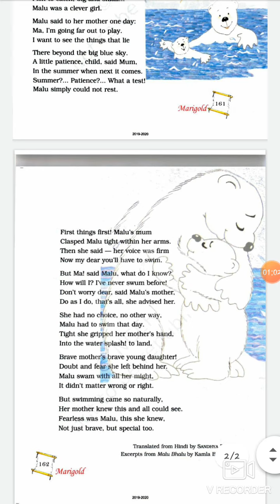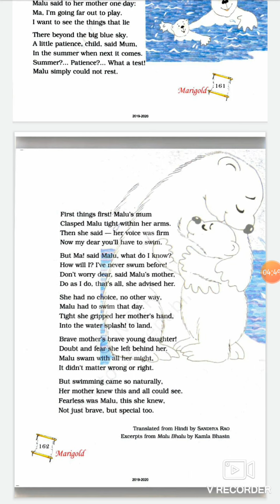Std 5 | Sub English | Unit 10 Malu Bhalu ( part 2)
Created by Miss.Sadiya Karani